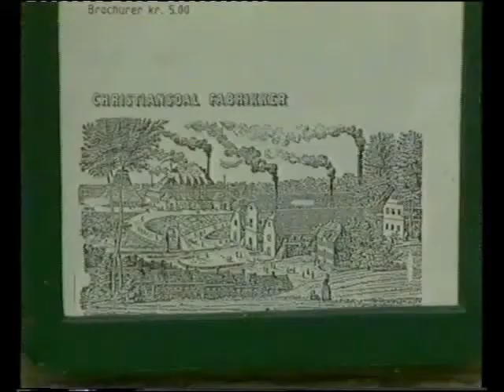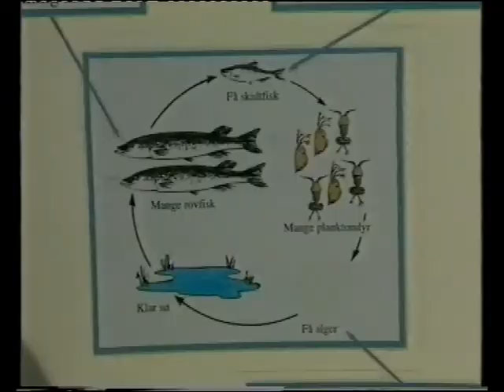Hindemade - Et naturgenopretningsprojekt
Hindemade - Naturgenopretningsprojekt 640x480